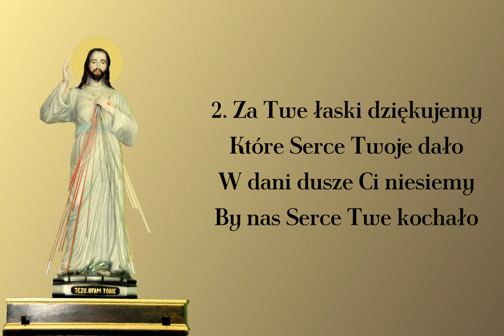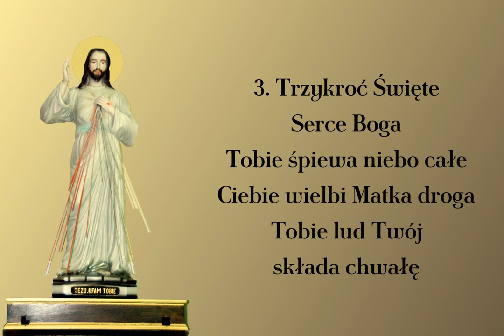Pobłogosław JEZU drogi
Pieśń ku czci Najświętszego Serca Pana Jezusa

00:00 → 1. zwrotka
00:24 → 2. zwrotka
00:48 → 3. zwrotka
01:12 → 4. zwrotka
01:36 → 5. zwrotka